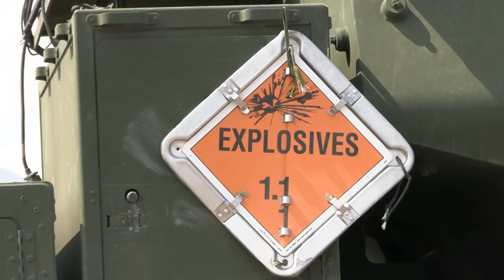Balikatan 23 | U.S. Army MIM-104 Patriot surface-to-air missile system | Littoral Live-Fire Event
A U.S. Army MIM-104 Patriot surface-to-air missile system, is fired for a littoral live fire event, followed by Army Maj. Gen. Brian W. Gibson, commanding general of 94th Army Air and Missile Defense Command, participating in a press conference, with international and local media outlets during Balikatan 23 at the Naval Education, Training and Doctrine Command, Philippines, April 25, 2023.

Balikatan 23 Littoral Live-Fire Event
PHILIPPINES
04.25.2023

Balikatan 2023 is the 38th iteration of the annual bilateral exercise between the Armed Forces of the Philippines and the U.S. military. The exercise includes three weeks of training focused on amphibious operations, command and control, humanitarian assistance, urban operations and counterterrorism skills throughout northern and western Luzon. Coastal defense training figures prominently in the Balikatan 23 training schedule. (U.S. Marine Corps video by Cpl. Yvonne Iwae)

Film Credits: Video by Cpl. Yvonne Iwae
Exercise Balikatan